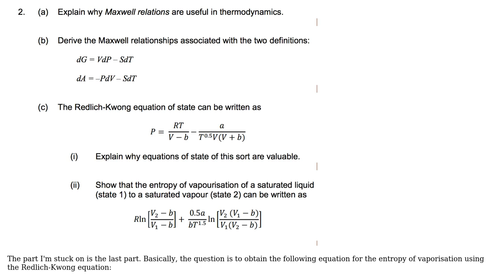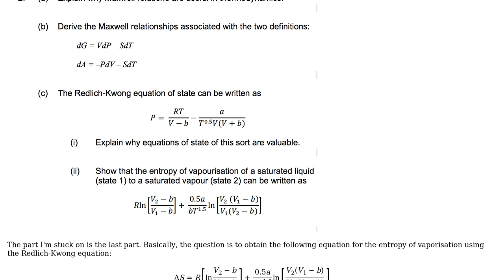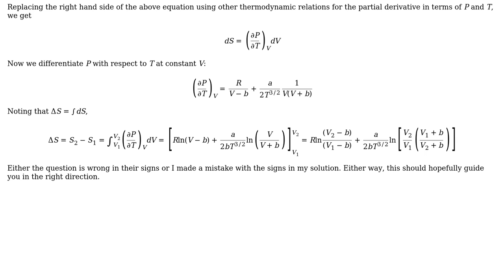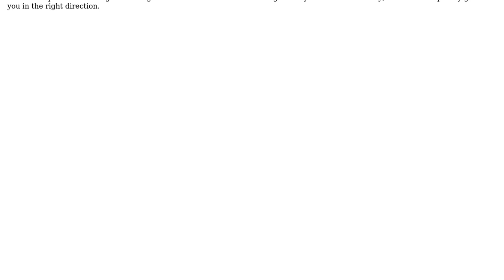Engineering: Derivation: Entropy of Vaporisation using Redlich-Kwong EoS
With thanks & praise to God, and with thanks to the many people who have made this project possible! | Content (except music & images) licensed under CC BY-SA | Music | Images & others | With thanks to user Tatum Alenko user MathsIsHard user Chemomechanics and the Stack Exchange Network Trademarks are property of their respective owners. You are responsible for your own actions.